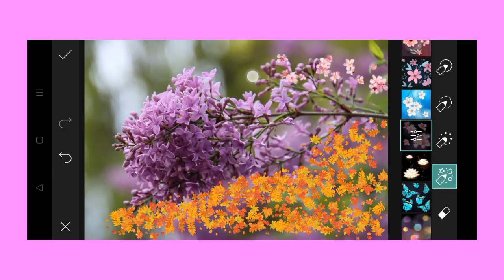Trending HDR video | A Screen Of Pure Pink sdc editing cc | Background | Bp Backdrop A380F K #100